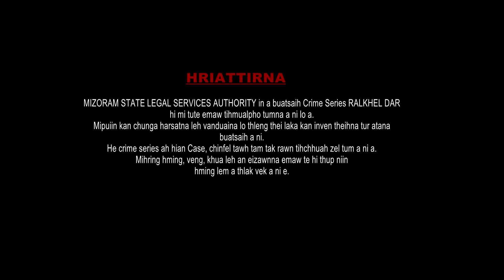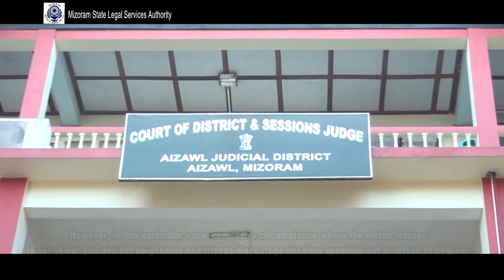Mizoram State Legal Services Authority presents Ralkhel Dar Episode II